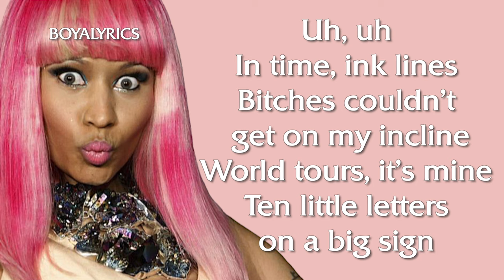Nicki Minaj - Beauty and a Beat [Verse - Lyrics] (but i gotta keep an eye out for selener)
LYRICS CHANNEL

Don't FORGET to:
FOR MORE.

Got a song request/inquiries for a Lyric Video?